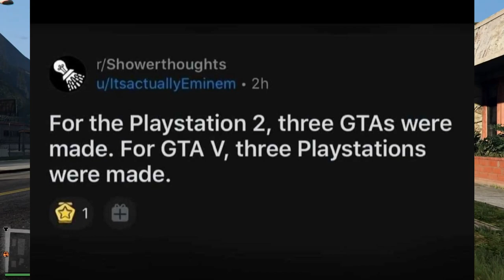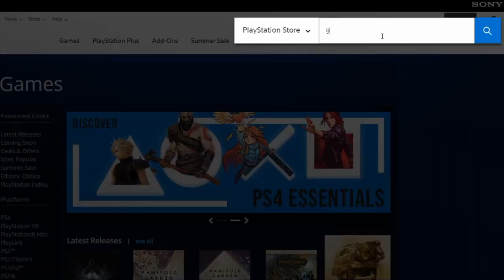Where is GTA IV ? All Grand Theft Auto Games for PS4 Review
Here is a list of all GTA Games you can play on PS4 without jailbreaking it:
1. Grand Theft Auto III
2. Grand Theft Auto Vice City
3. Grand Theft Auto San Andreas
4. Grand Theft Auto V